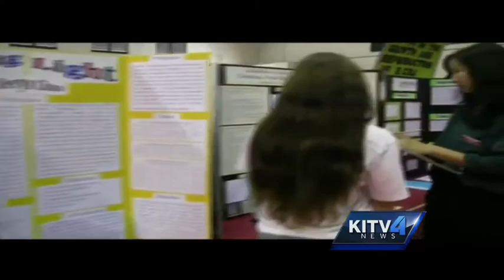Plants have feelings too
8th grader, Chloe Dunster shows us her St. Andrew's Priory science fair project and explains how plants react to specific character traits. For news you need to know,